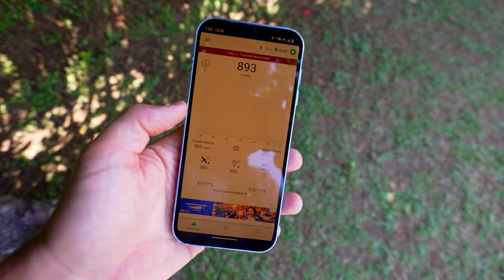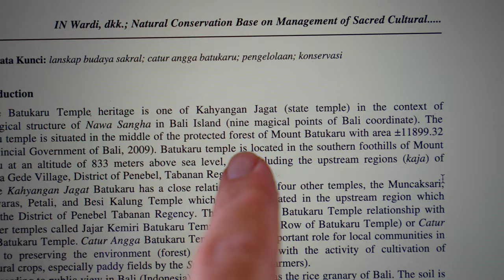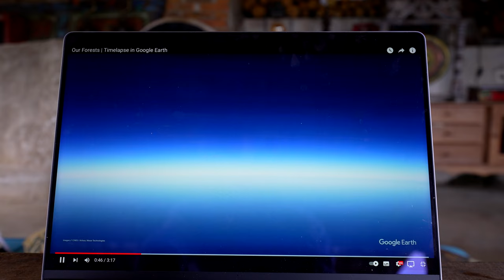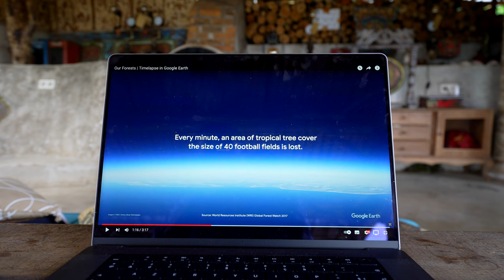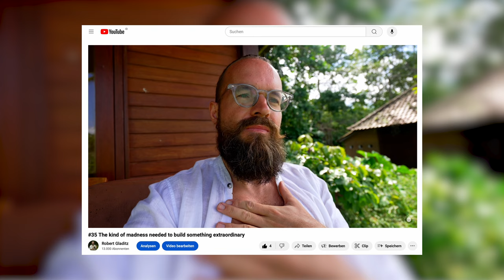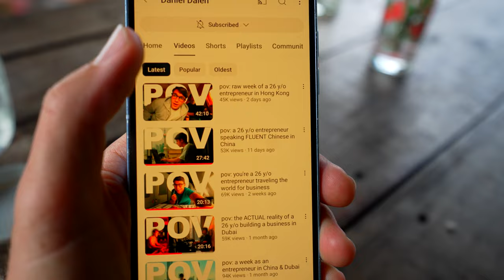#36 Bali? Or Austria? Or both?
It seems to me that living at an elevated altitude is one of the essential components of CUSTODIA, of our home.
The air is fresher, the water is cleaner and sitting around a bonfire with a blanket is just super cozy.
What does this mean for the location of our home? Is it still Bali? Or Austria? Or both?